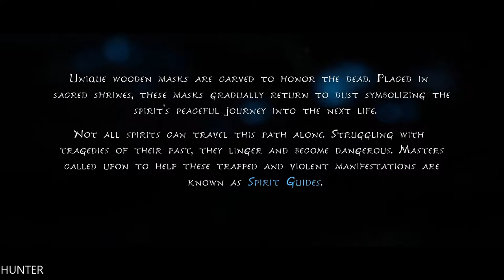Kena Bridge of Spirits Walkthrough PART 1 LETS PLAY (1080p60FPS) PC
A story-driven, action adventure combining exploration with fast-paced combat. As Kena, players find and grow a team of charming spirit companions called the Rot, enhancing their abilities and creating new ways to manipulate the environment.
PC SPECS:
- cpu: INTEL i9 9900K 4.86ghz
- mainboard: ASUS ROG STRIX Z390-F GAMING
- vga: ASUS RTX 2080 Ti Strix OC 11GB
- ram: KINGSTON PREDATOR DDR4 32GB 3466 MHZ CL15
- ssd: SAMSUNG 970 Evo 1TB M.2 SATA 3400/1500
-hdd : WDD RED 6tb x3
- psu: EVGA 1300WATT
- cpu cooler: CORSAIR H100I V2 HYDRO SERIES
-case: Phanteks Enthoo Evolv atx + RGB LED